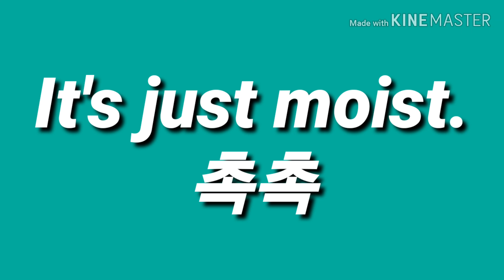촉촉. 영어로44